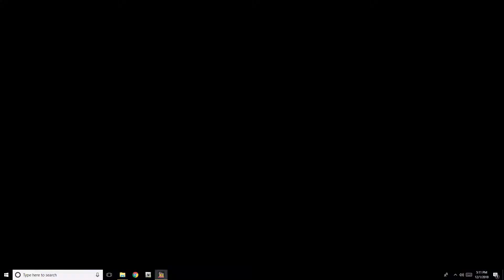GAME TENGOKU (PC) GAMEPLAY CLASSIC 2018